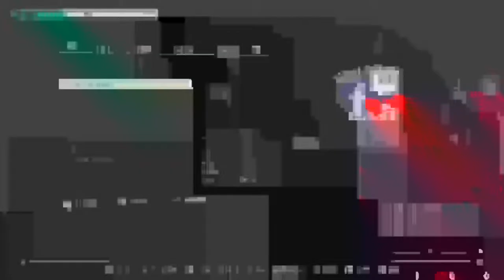Fallout 76 | Scoreboard Grind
Like what you see? Well here's more!

48V Phantom Power Supply NUOSIYA 2 - Channel 🔌
Ps4 1st Gen 🎮
Ps4 Pro 🎮